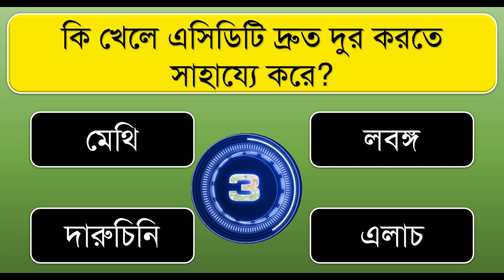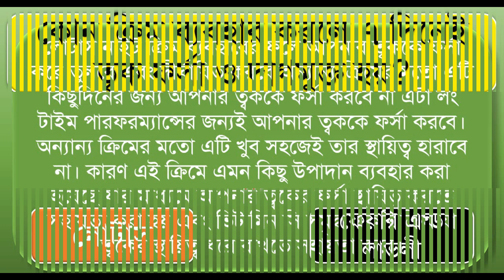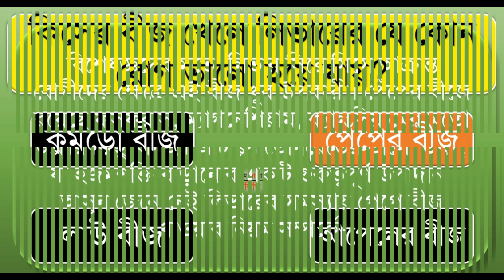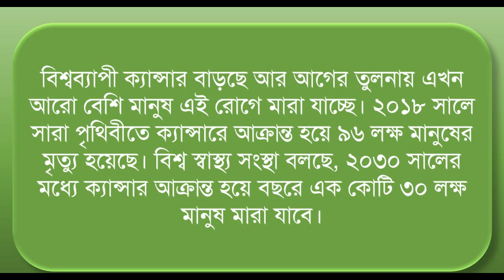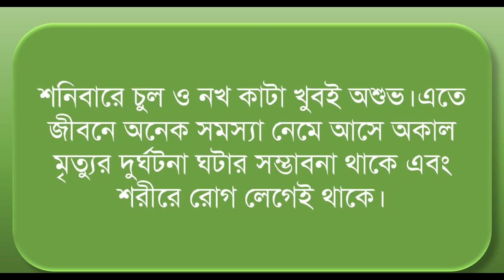কোন ক্রিম ব্যবহার করলে ৭ দিনেই ত্বক ফর্সা ও দাগমুক্ত হয় ?। Bangla Gk | Bangla Quiz | Bengali Gk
কোন ক্রিম ব্যবহার করলে ৭ দিনেই ত্বক ফর্সা ও দাগমুক্ত হয়?
কি খেলে এসিডিটি দ্রুত দুর করতে সাহায্যে করে?
কিসের বীজ খেলে লিভারের যে কোন রোগ ভালো হয়ে যায়?
সপ্তাহের কোন দিনে চুল ও নখ কাটলে শরীরে রোগ লেগেই থাকে?
অতিরিক্ত আচার খেলে কোন রোগ হয়?
গরমে বেশি মুরগির মাংস খেলে কি হয়?